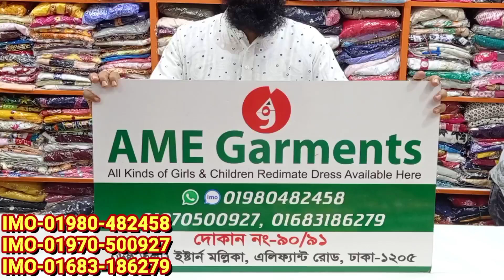নতুন নতুন কুর্তি কিনুন পাইকারি দামে